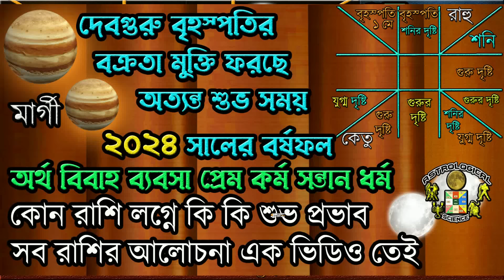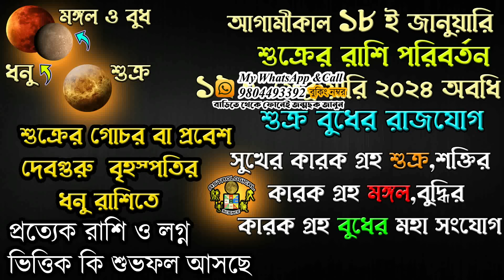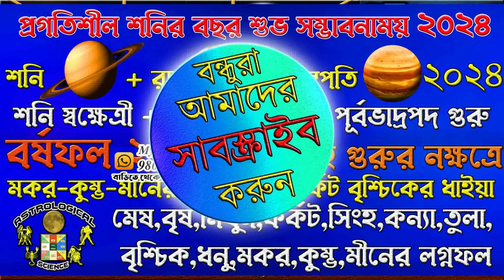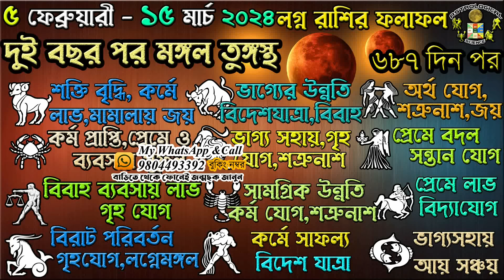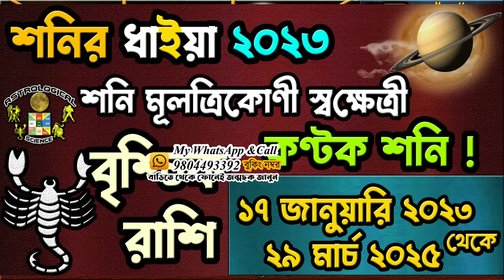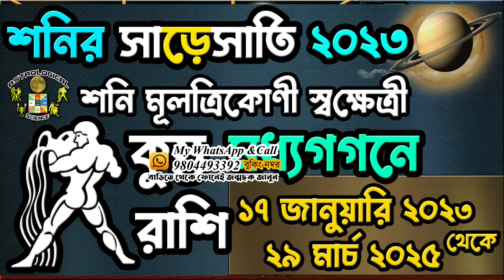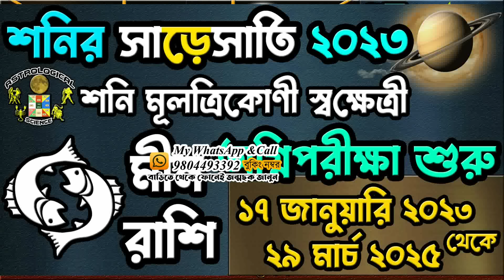Ajker Rashifal 12 February 2024 আজকের রাশিফল ১২ ফেব্রুয়ারী ২০২৪ সোমবার Dainik Rashifal 12 Feb 2024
✪⚡২০২৪ ⚡রাশিফল✪

✪⚡ বর্তমান গোচরফল⚡✪